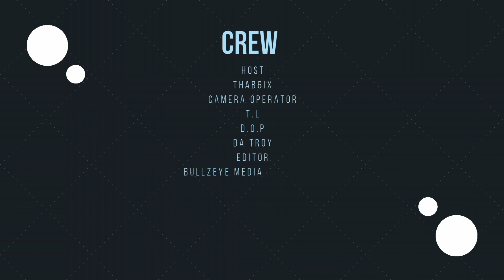Mzansirazzi Boys vs Girls Games Challenge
Hello Guys 👋🏽

Welcome To Mzansirazzi; SA's🇿🇦 Number One Paparazzi Channel 📺. On This Video We Kickstart A New Entertaining Show Called Boys Vs Girls Games Challenge.